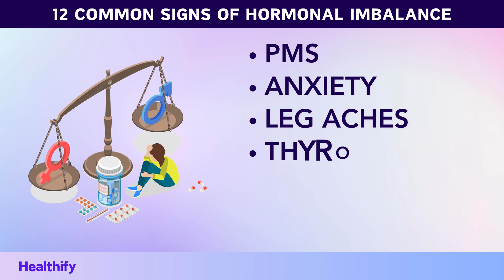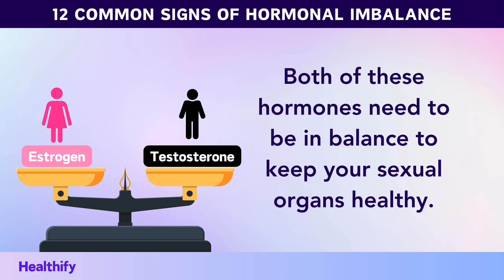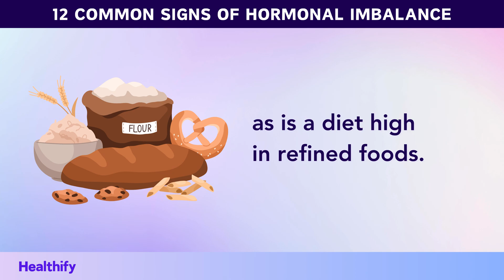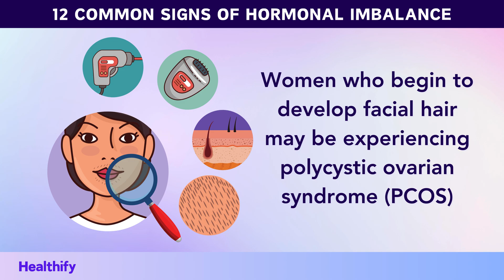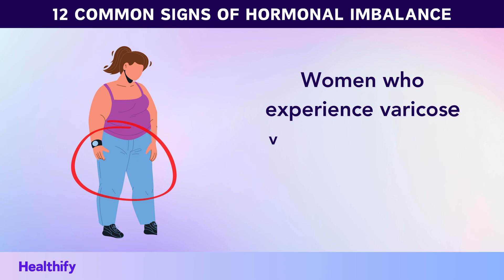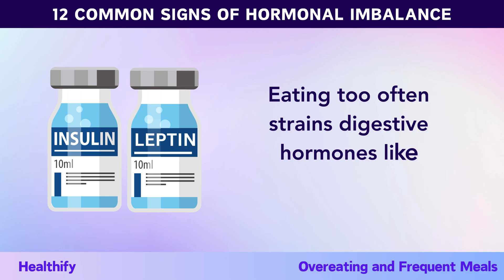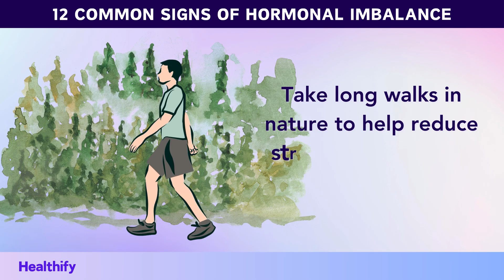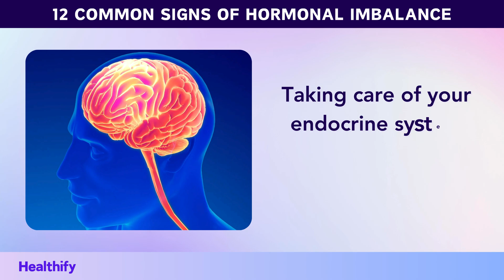12 Common Signs of Hormonal Imbalance Women Should Never IGNORE!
Early Signs of Hormonal Imbalance In women.

timestamps:
⏰ 00:00 - Intro
⏰ 01:05 - Signs of Hormonal Imbalance
⏰ 06:54 - Causes of Hormonal Imbalance
⏰ 08:22 - How To Balance hormone levels?